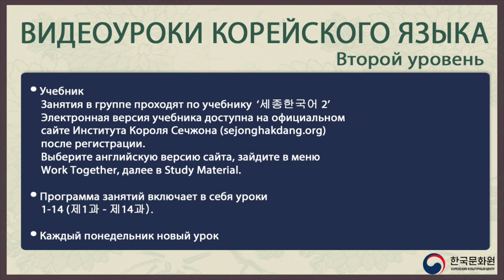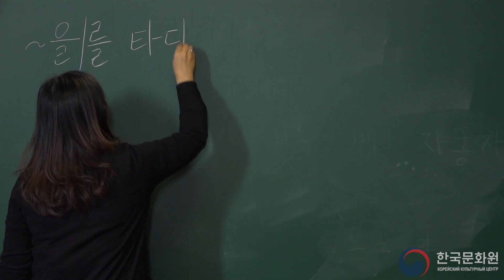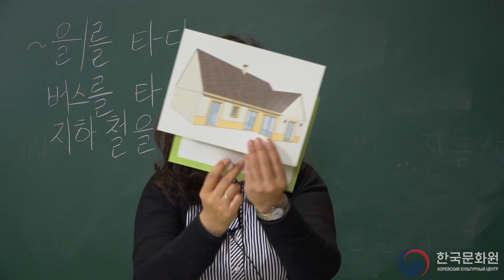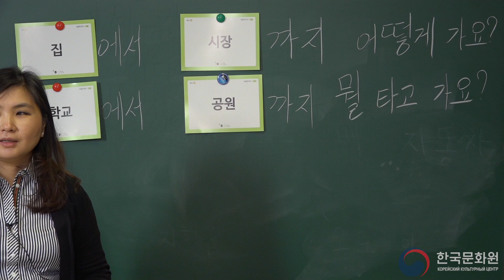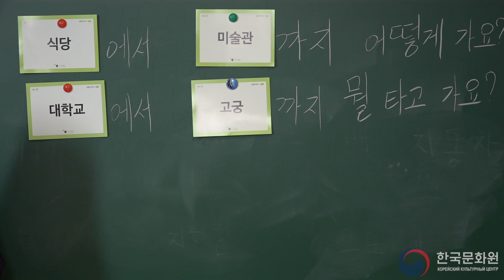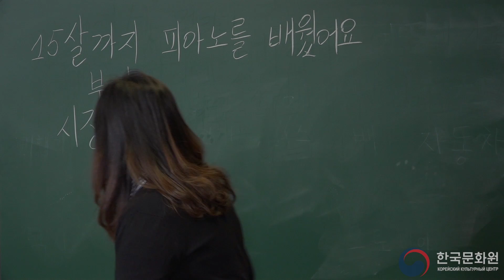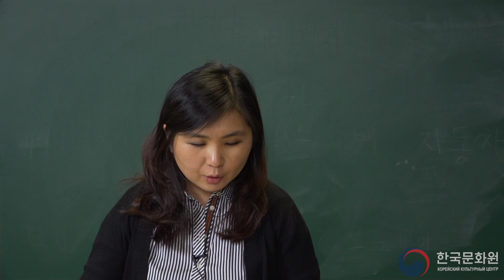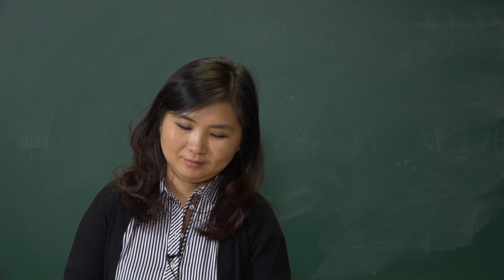2 уровень (4 урок - 2 часть) ВИДЕОУРОКИ КОРЕЙСКОГО ЯЗЫКА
ВИДЕОУРОКИ КОРЕЙСКОГО ЯЗЫКА - 2 уровень (4 урок - 2 часть)
교통
Транспорт
В данном видеоуроке Вы научитесь говорить про разные виды транспорта.
Изучаемая грамматика: 이/가 걸리다, ...에서...까지
Темы изучаемой лексики: 교통수단, 교통수단 이용
В начале урока Вы сможете повторить материал предыдущего занятия.